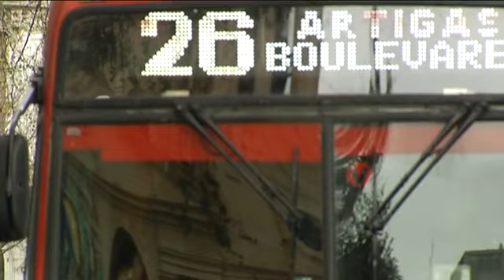Proponen crear una app para el transporte urbano